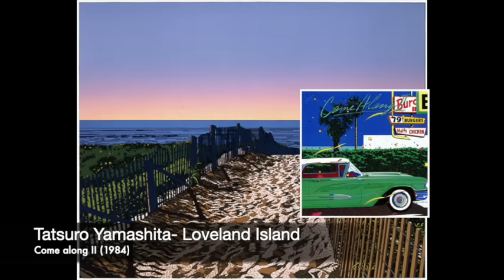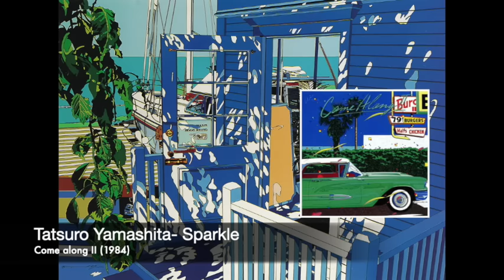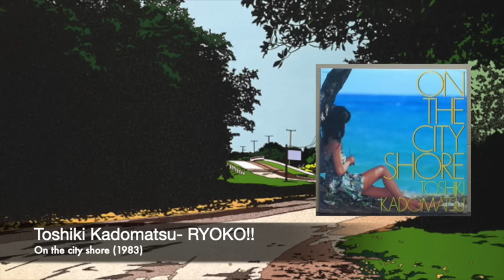80s Summer Japanese Citypop Mix || Pop, Fusion: Volume 1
00:00 Space Scraper by Toshiki Kadomatsu
5:08 Santigo bay Rendez-vous by Masayoshi Takanaka
09:25 Hidin' in your shelter by piper
14:22 Loveland island by tatsuro yamashita
18:28 Indian Summer by Tony
22:01 Midnight Cruising by Momoko Kikuchi
26:44 Natsu no Klaxon by Junichi Inagaki
30:27 The theme from big wave by *Tatsuro Yamashita (not toshiki kadomatsu)
34:01 Sparkle by tatsuro yamashita
38:09 RYOKO!!! by Toshiki kadomatsu

Art by Eizin Suzuki and Hiroshi Nagai